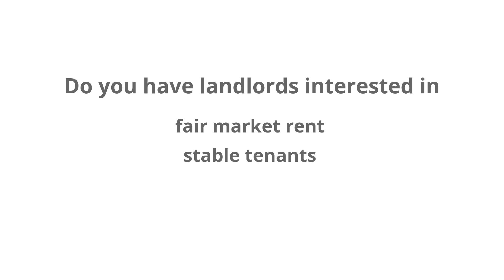Introducing the Stable Homes Partnership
Clay Milhoulides shares how you can partner with the Stable Homes Partnership and the Fredericksburg Continuum of Care to end homelessness in Fredericksburg, Virginia and surrounding areas. More details at fredericksburgcoc.org